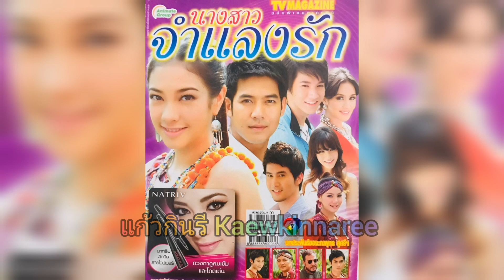Thinking of you - บี้ The Star (ละคร นางสาวจำแลงรัก 2554)